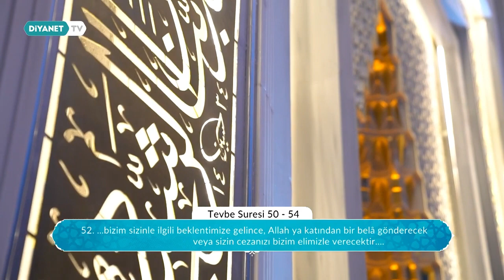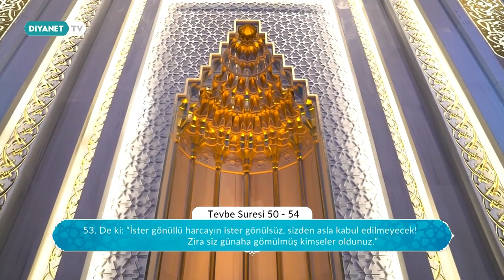Muhammet Burak Dağ -Tevbe Sûresi (50-54)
9/Tevbe Sûresi (50-54)
Muhammet Burak DAĞ – Atatürk  Üniversitesi, Erzurum
6. Bölge (Doğu Anadolu Bölgesi) Finalisti,
İlahiyat, İslami İlimler Fakülteleri Arası
Kur'an-ı Kerimi Güzel Okuma Yarışması Türkiye 2.si
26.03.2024, Ahmet Hamdi Akseki Camii-Ankara